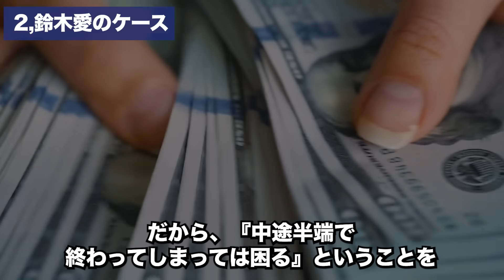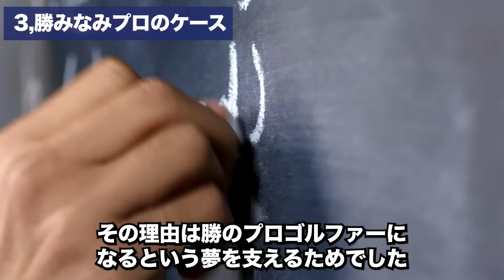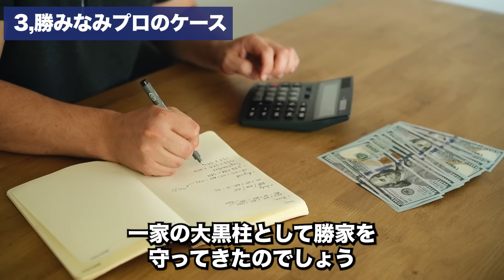女子プロゴルファーの極貧生活【ゴルフ解説】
日本プロゴルフ界を盛り上げる女子プロゴルファーたち。
以前にも紹介しましたが、そんな彼女たちの中には、貧困から苦しい生活を送ってきた選手もいます。
ゴルフはスポーツの中でも、プレーフィ、道具代、練習代など、かなりのお金がかかるスポーツです。
幼少期からプロ目指して練習を続けるということは、一般家庭にとってとても大変なことなのです。
今回はそんな苦難の乗り越えプロの舞台で活躍する、有村智恵（ありむらちえ）プロ、鈴木愛（すずきあい）プロ、勝みなみプロ、岩井千怜（いわいちさと）プロ、岩井明愛（いわいあきえ）プロの極貧生活について解説したいと思います！

このチャンネルでは、ゴルフの世界をもっと楽しく、もっと身近に感じるためのコンテンツをお届けします。